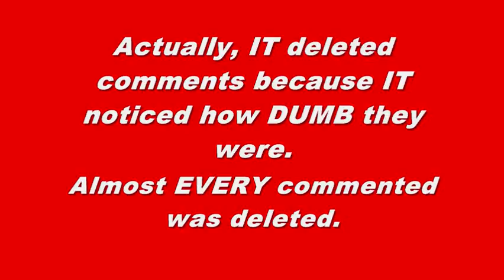Jehovah's Witness Paradiseregain. NO sympathy.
This THING is using IT'S so-called illness, CANCER to use as leverage. I'm not fooled.